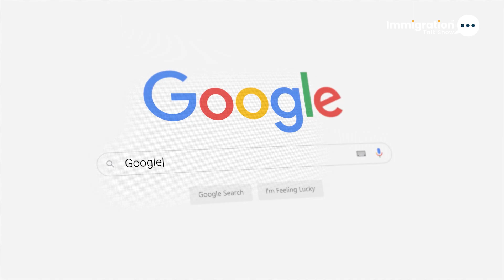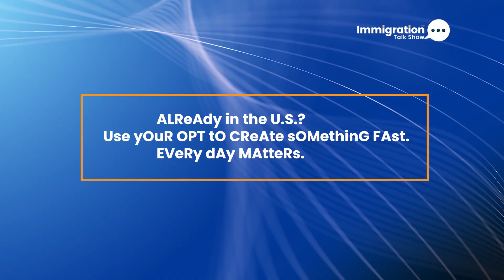From Indian Roots to $2 4B Exit—Varun Mohan Turns Down OpenAI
Varun Mohan, a 28-year-old Indian-American tech founder, just said no to OpenAI’s $3 billion acquisition offer for his company Windsurf—and yes to Google’s $2.4 billion deal that lets him stay CEO.

Born to Indian immigrant parents in Sunnyvale, California, Mohan is a math prodigy turned MIT dual-degree graduate. He built Cascade, an AI-native coding interface where engineers can code by speaking. After explosive growth and a $1.25B valuation, OpenAI tried to buy it—but Microsoft, its investor, blocked the deal over GitHub Copilot overlap.

That’s when Google swooped in.
No acquisition. No equity loss. Just a license deal and top-talent hire.

Reddit users say:

“He stayed CEO. Got paid. And didn’t sell out. This guy is insane.”
“New role model for every Indian-American coder.”

◘ Learn how Mohan built Windsurf ?
◘ Why keeping control may be smarter than cashing out ?
◘ What Indian students and visa holders can do right now to replicate this success ?

📌 Comment your major, startup dream, or visa path below

Viewing this content does not create an attorney-client relationship. Always consult a licensed professional for personalized immigration guidance.

Find us on: @immigrationtalkshow